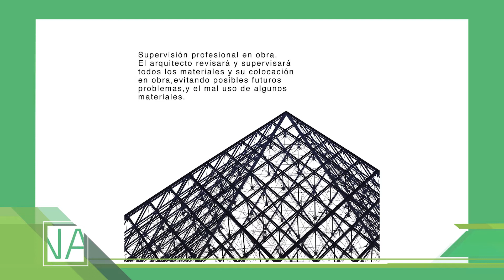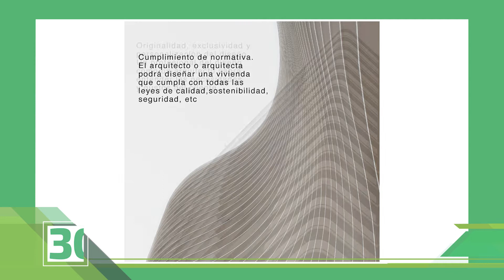30 DENARIOS - Arq. Pablo Forbice / Pte. Colegio de Profesionales de la Arquitectura de Jujuy (2/2)